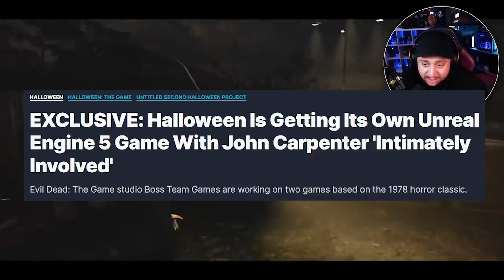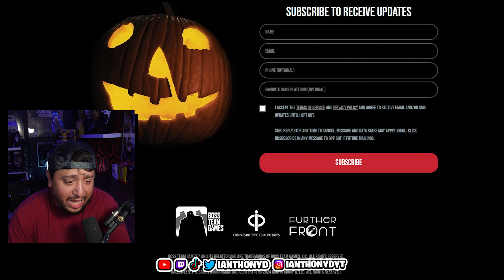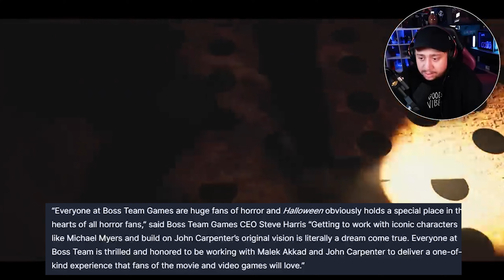NEW Halloween: The Game Is FINALLY COMING!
*IAnthonyD x GFUEL*
*SUPPORT PSYCHO APPAREL*
*DISCORD COMMUNITY*
*SOCIAL MEDIA*
*GAME INFO*
 ► Halloween (advertised as John Carpenter's Halloween) is a 1978 American independent slasher film directed and scored by John Carpenter, who co-wrote it with its producer Debra Hill.
► “I knew exactly what to do. But in a much more real sense, I had no idea what to do.” - Michael Scott